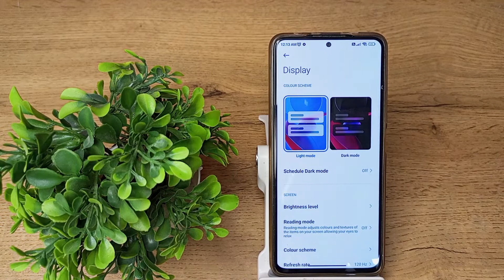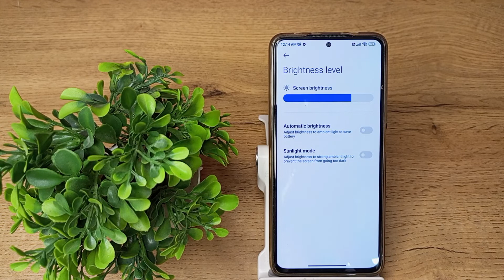How to off your phone sunlight mode in xiaomi 11i 5g,